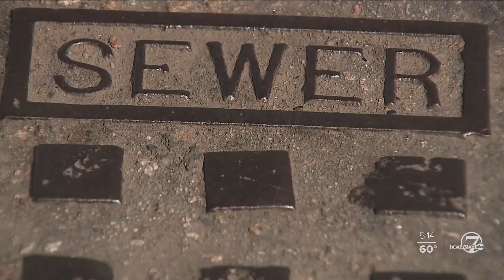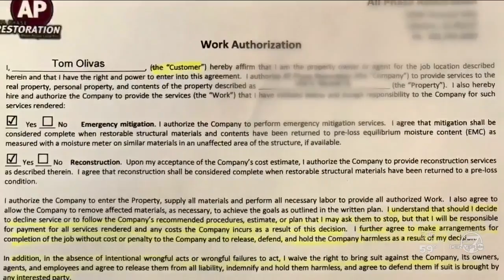Raw sewage floods Lakewood home; insurance provider says family is responsible for costs under $10k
A Lakewood resident says he didn't realize how much raw sewage was in his basement until crews started removing the flooring.